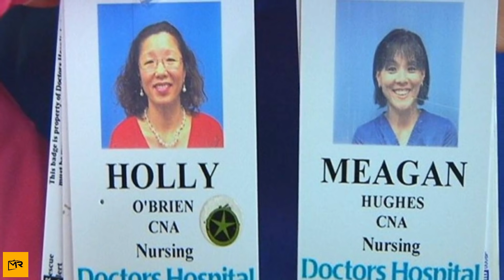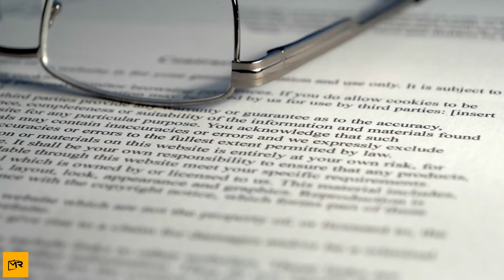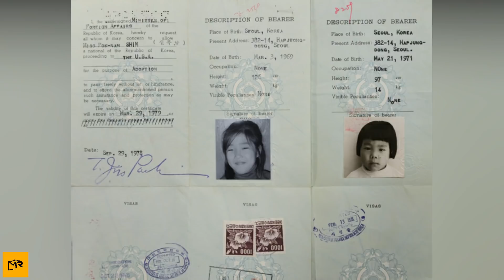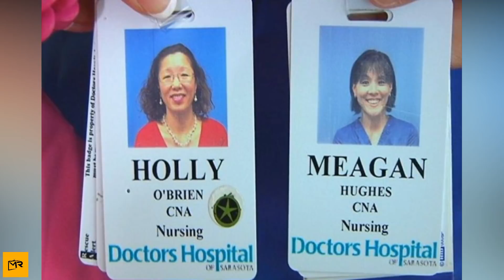46-year-old Nurse Learns A Hard Truth About Her Birth Family When Someone Unexpected Enters Her Life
This is a unique story with lots of bitter and sweet surprises. It is about a woman who during her search for her birth family uncovers some unbelievable secrets. This incredible story took place in South Korea. O’Brien, the woman desperately wanted to know about her biological family but all the bridges to the past were burnt. O’Brien’s wish to locate her birth family ended at an unimaginable note. The woman worked as a nurse in a  hospital in Florida.